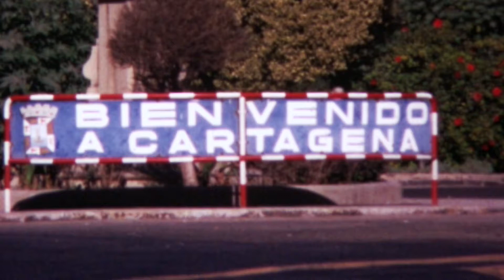II Jornada de Preservación de Cine Amateur de Cartagena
La II Jornada de Preservación de Cine Amateur en Cartagena está dedicada a las películas documentales que el cineísta Juan Peñalver realizó sobre la ciudad de Cartagena y su entorno en los años 70 y que han sido conservadas por su amigo y compañero Alfonso Santos García Fernández

En el Aula de Cultura de la Fundación CajaMediterráneo de la Calle Mayor de Cartagena proyectaremos sus películas documentales filmadas en los años 70: El Molinete, Vestigios de una Época, Aquel Viejo Molino y Fuentes y Jardines de Cartagena.

Posteriormente se celebrará una mesa redonda en la que debatiremos sobre el valor de estas películas como documento histórico con expertos locales en arqueología, historia, urbanismo o patrimonio.

PROGRAMA

18:00 / PROYECCIÓN

Vestigios de una Época. 70,s. 13´04´´

El film recorre los distintos testimonios arqueológicos romanos que había en la Cartagena de los años setenta.

Fuentes y Jardines de Cartagena. 70,s. 11´23´´

Documento que repasa las principales Fuentes y Jardines de la ciudad, narrado por el inigualable Manuel López.

El Molinete. 70,s. 15´44´´

Un paseo por uno de los más tradicionales barrios de la ciudad de Cartagena antes de su total desaparición.

Aquel Viejo Molino. 1972. 8´20´´

Un poema visual y sonoro que viaja por los viejos molinos del Campo de Cartagena, con especial atención al molino Zabala con la voz de Manuel López..

19:30 / MESA REDONDA

con Mari Carmen Berrocal Caparrós, Directora del Museo Arqueológico Municipal Enrique Escudero de Castro Cartagena; Luis Pérez Adán, cronista de la ciudad y técnico del Archivo Municipal de Cartagena; Pedro Esteban, presidente de la Liga Rural Campo de Cartagena; Pepo Devesa, estudiante de arquitectura.

El proyecto de Preservación del Cine Amateur en Cartagena tiene como objetivo dar visiibilad para su completa preservación a las películas de cine amateur que fueron filmadas entre 1958 y 1990 en cine de pequeño formato (8mm, Súper 8 y 16mm) en el ámbito del municipio de Cartagena. Se pretende dar visibilidad a los autores y obras

El Proyecto de proyecto de Preservación de Cine Amateur en Cartagena es una iniciativa de Retrovisor desarrollada por el historiador Sergio Martínez Soto y el artista/invetigador Salvi Vivancos. Se realiza con el apoyo de la Ayuda a Proyectos Culturales de la Concejalía de Cultura. Ayuntamiento de Cartagena y dentro de la programación del FICC Festival Internacional de Cine de Cartagena